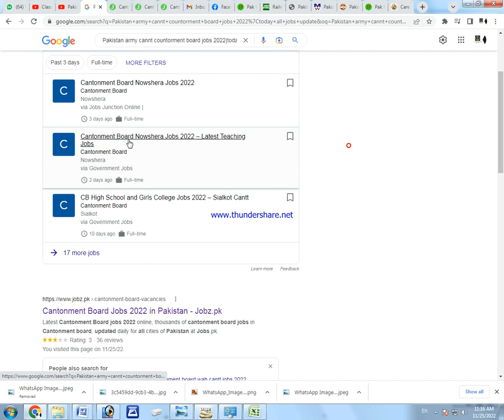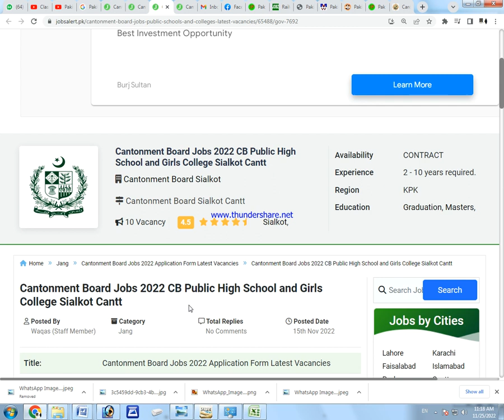Pakistan army cannt countorment board jobs 2022|Classic compossing services